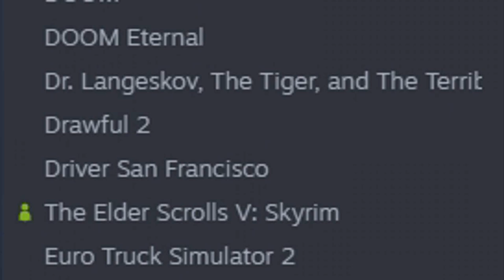Ha Ha! Videogames! (3, 2, 1, Go!)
Welcome to hell, Walker.

I guess I'll see you there.